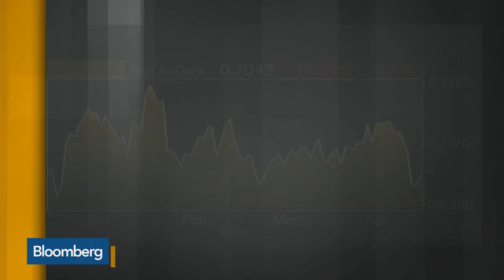Australia’s Election Showdown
Apr.28 -- The race is tightening in Australia with three weeks left to go before the election. Prime Minister Scott Morrison’s ruling coalition has narrowed the gap with Labor in the latest news poll. Bloomberg’s Jason Scott reports on “Bloomberg Daybreak: Asia.”